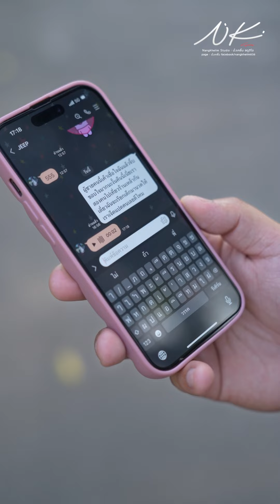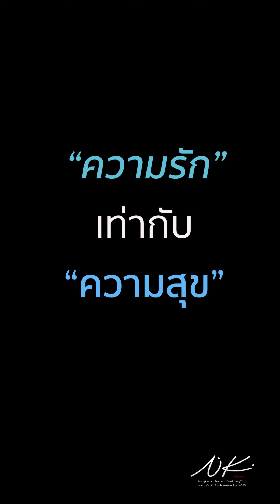เพื่อนสนิท ต้องสนิทแค่ไหน